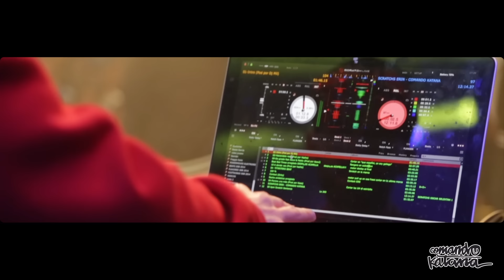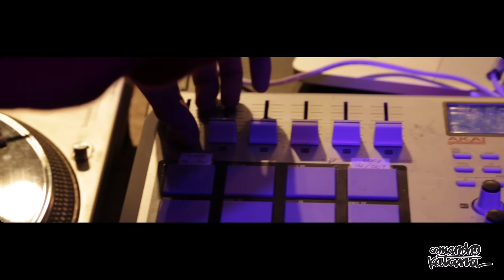Comando Katana - De girada (VIDEOCLIP)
Quinto videoclip del nuevo disco de Comando Katana "Menos de lo mismo" Ya disponible a la venta a través de nuestra tienda y Itunes @eltrapicista @comandokatana

Letra:

Otro finde de gira nos vamos de bolo
mochilas listas autopista y las birras del Lolo
Comando K está en tu ciudad sin protocolo
dormiré en un portal o en un hostal ciego de todo
mi banda manda en escenarios garitos
otra tanda de conciertos esto no es sano chico
empapao de Brugal a las mil y pico
estamos locos de atar vomito y brindo por mi equipo
recuerdo cosas chungas varias situaciones
quedar sin sulfa alguna multa, perder un par de aviones
noches de rumba licenciaos con honores
en tablas de cualquier ciudad provocando temblores
ya sabes quién la parte estamos fuera de control
la city arde al ritmo de estos cuatro pon mas alcohol
tenemos cuerda pa rato hasta que salga el sol
turismo mañanero con ojeras descontrol

Son cuatro colgados que han llegado a tu ciudad
alucinad con estos pavos queman el local
entran a escena y van ciegos de ron
vienen a fuego y con buena vibración
y ellos son cuatro colgados que han llegado a tu ciudad

Siempre llegamos tarde y hoy vamos en la furgo
el técnico está que arde así que ponemos el turbo
vamos por tó el país soltando raps de calidad
hacemos un tracklist después quemamos tu ciudad
yo ando encima de tarimas y escenarios con mi crew
rebentando festivales partys raves y clubs
tengo aventuras y desfases grabados en mi go pro
locuras de todas clase ni te lo imaginas bro
son viajes carretera curro esfuerzo y sacrificio
borracheras equipajes viajes y áreas de servicio
así son nuestros tours directos y fiestas guapas
recorriendo trayectos de norte a sur por todo el mapa
he hecho buenos amigos me han pasado cosas feas
he tocao por poca pasta y vivido mil odiseas
yo no toco solo la rompo en todos los bolos
junto a estos locos bajo focos dejando a todos mongolos

si yo he llegado el ultimo me emborracho primero
que primero está mi grupo después el mundo entero
quemamos carreteras a golpes de mechero
volcamos gasolina sobre carteras de cuero
no vamos de gira que nos vamos de girada
petamos Compostela y la liamos en Granada
con la lengua amaestrada para que bote la grada
cada concert de este equipo es mejor que una mamada
tu calla , que el talento no se ensaya
de callos y de pollos suelen ser nuestras batallas
con sombras de cogollos nuestro humo no se acaba
Bailando bajo focos mi intifada no se para
Comando K estalla dando tralla nunca falla
ya sabe tu pared que este nombre se subraya
traficantes de estilo al filo de una katana
son cuatro tipos tan pesaos que jodieron tu tana

Producido por : Asoul
Letra : , Asoul, Erin y Pablic